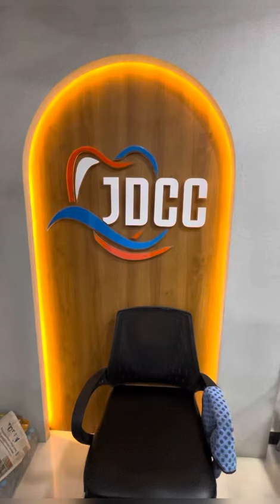Dental Check Up || Doctors Day || Hello Kids Preschool Island || Jamnagar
Why is dental care important for preschoolers?
Why is dental checkup important for kids?
How do I clean my 3 year old's teeth?
How often should a 3 year old go to the dentist?
Should a 3 year old use toothpaste?
At what age do toddlers get their teeth cleaned?
What dental problems can a 2 year old have?
Is dental cleaning safe for kids?

"The prevention of health is better and easier than the cure of disease." As our school is always concerned about the kids health, free dental check up was organized by JDCC and kids were excited for their teeth check up.
Doctors given certain suggestions for maintaining strong and healthy teeth.